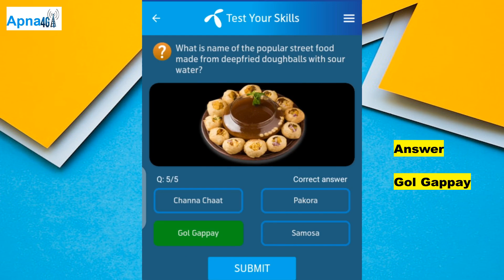20 August 2024 Telenor Answers - My Telenor Test Your Skills Today Answers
Here are the correct answers to Telenor Today Quiz 20 August 2024.

Telenor Answers,
Telenor Quiz,
Telenor Quiz Today 20 August,